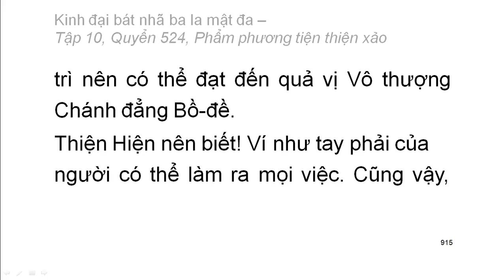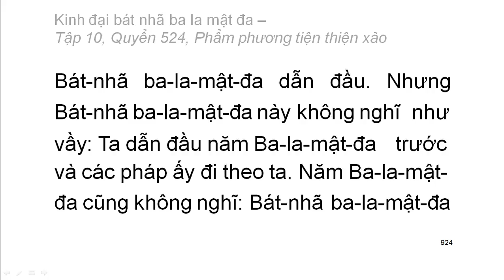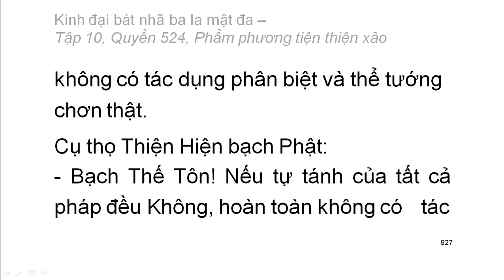Quyển .../600: Kinh đại bát nhã ba la mật đa (tiếp)